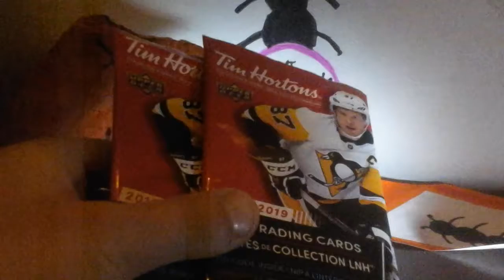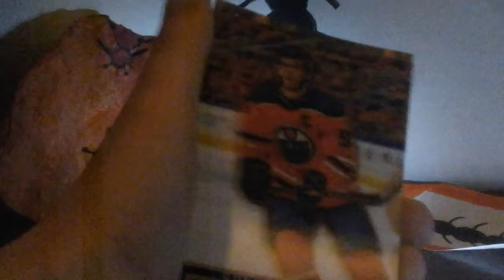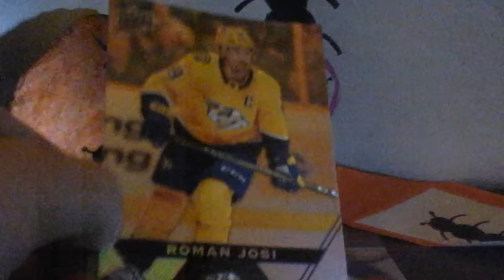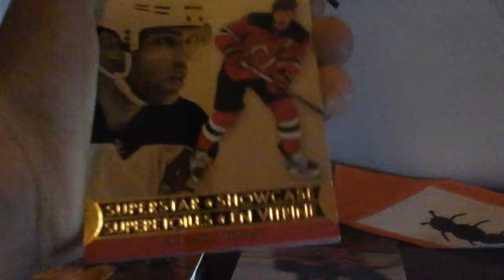Tim Hortons hockey cards #3